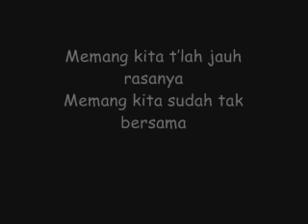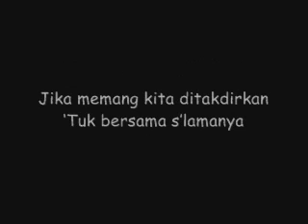Petra - Cinta Takkan Kemana Mana (Lirik)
Petra - Cinta Takkan Kemana Mana
coment y ok